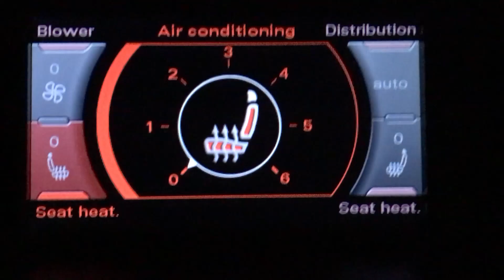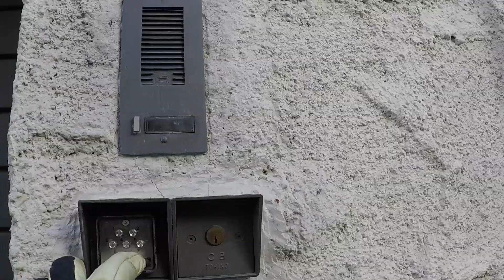Vialattea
One week in Vialattea ski area